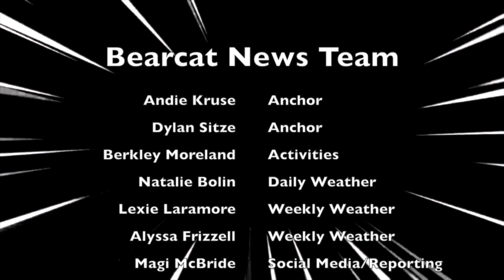3.3.22 DHS Announcements